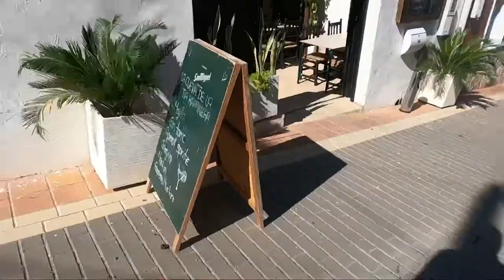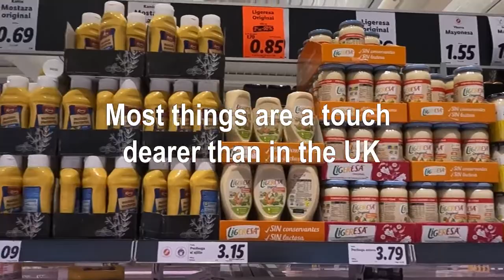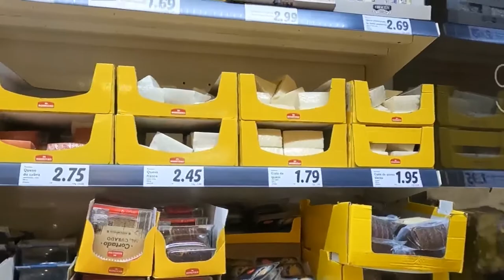A Cave restaurant in San Miguel. In and around La Costa Blanca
A visit with friends to La Cueva de la Tia Ramblera in San Miguel de Salinas. A restaurant set in caves. Lovely food and service.
Then a shopping trip to a Spanish Lidl.